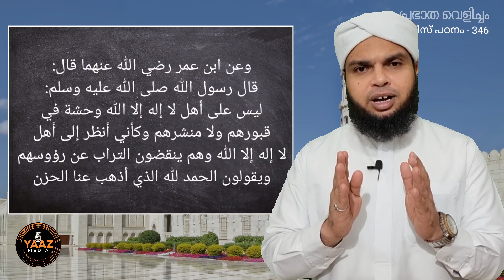പ്രഭാത വെളിച്ചം-346, ലാഇലാഹ ഇല്ലല്ലാഹ് ! , LAILAAHA ILLALLAH !